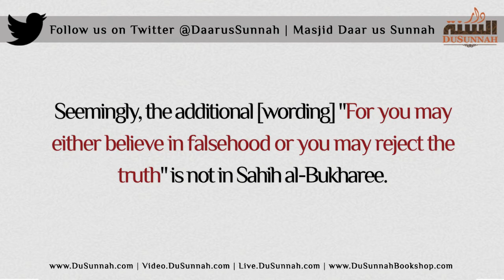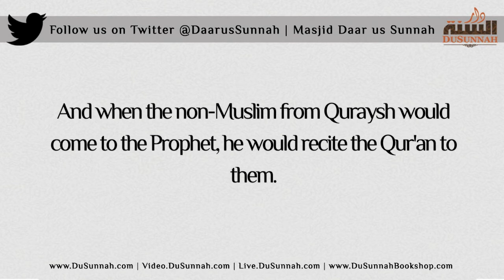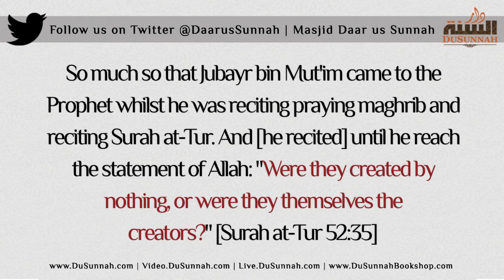The Ruling on Giving Daw'ah to the Christians using the Bible | Shaykh Muqbil ibn Hadee al-Waadi'ee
Masjid Daar us Sunnah

Video.DuSunnah.com